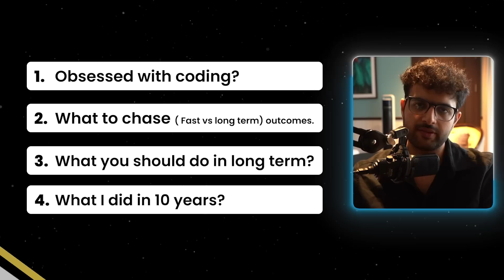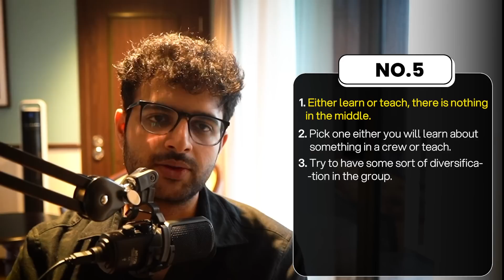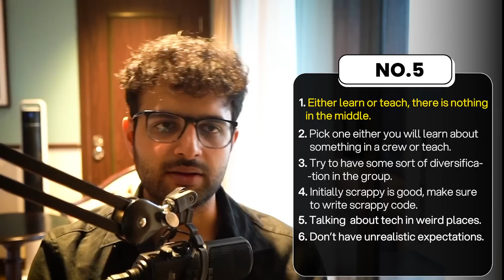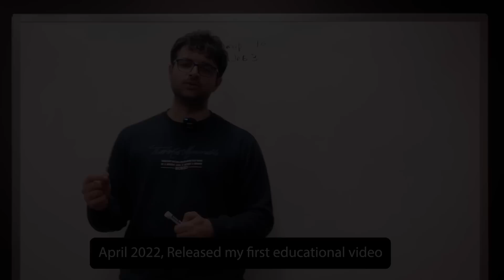My 10 years of Coding Secret Revealed in 17 minutes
In this video, Harkirat will share his journey of coding from 2014 to 2024. What are the things he learned on this journey? There is a montage at the end of the video that shows his 10-year journey.

Timestamps:-

00:00 - Intro
00:20 - In this video
00:55 - 1.Initial motivation can be anything
02:10 - 2.Long-term faith in the industry
04:43 - 3.Core interest in computer science.
07:29 - 4. Most of the people leave tech
10:30 - 5. Either learn or teach
15:09 - 6.Outro
15:31 - Montage - 10 years of coding